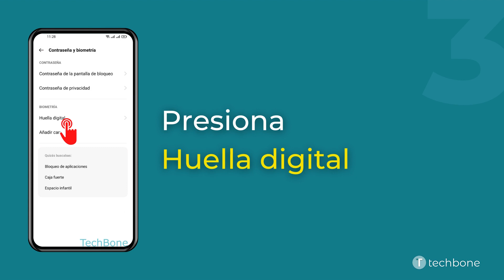Renombrar una Huella Digital - realme [Android 11 - realme UI 2]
¿Quieres saber, cómo Renombrar una Huella Digital en el dispositivo realme? Este tutorial muestra cómo hacerlo bajo Android 11 / realme UI 2.

0:00 Intro
0:05 Abre los Ajustes
0:15 Presiona Contraseña y biometría
0:25 Presiona Huella digital
0:35 Selecciona una Huella digital
0:45 Ingresa un Nombre y presiona Guardar